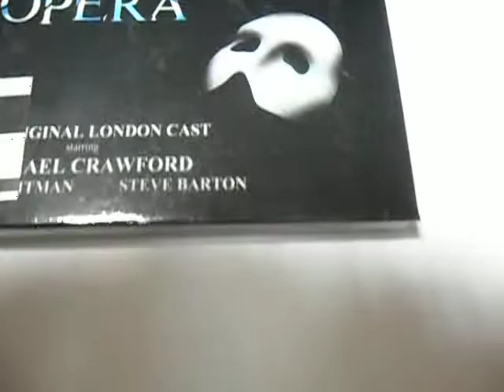Andrew Lloyd Webber / Sarah Brightman - Phantom Of The Opera K2HD CD